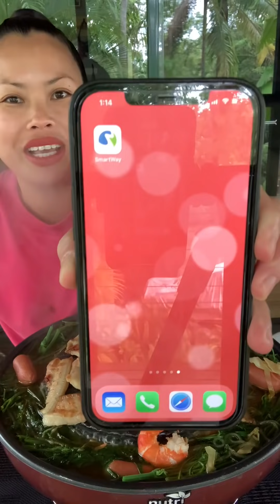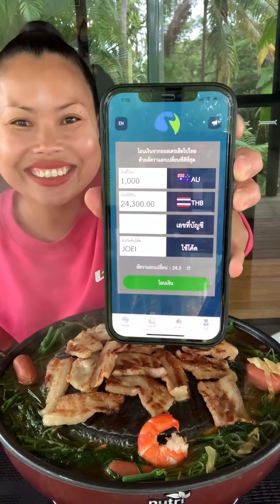🌶🥓หมูกระทะแซ่บๆกับเจ้ยจ้า🦐😋แนะนำโอนเงินผ่าน SmartWay จากออสเตรเลียไปเมืองไทยง่ายๆค่ะ👍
ติดตามความแซ่บแบบยั่วๆจากสาวเจ้ย กันต่อที่
Facebook (แซ่บอีสานบ้านๆbyเจ้ย)